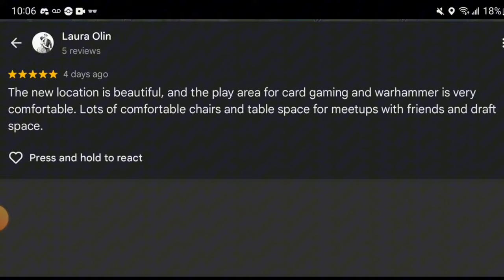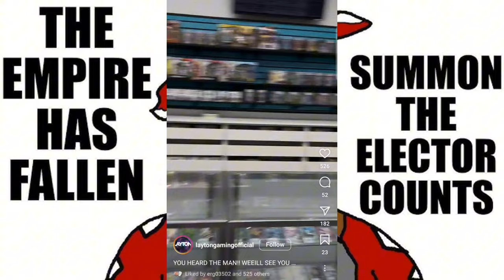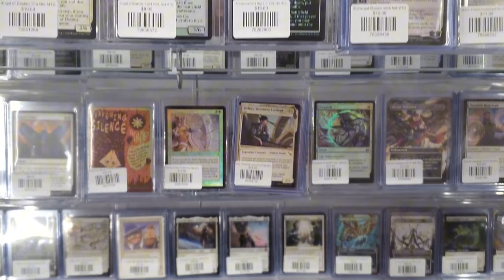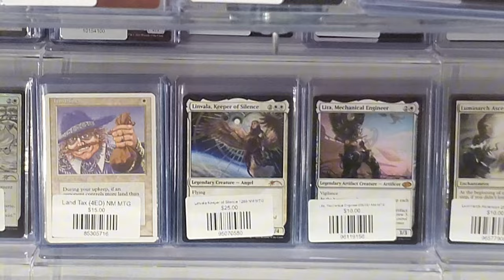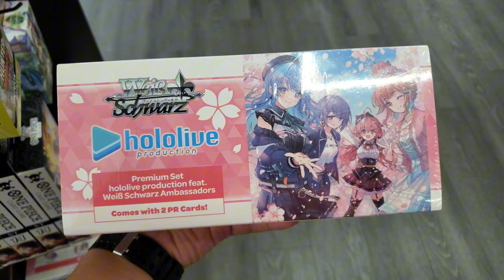A Quick Look Around Layton Gaming's New Location. | 10/28/24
Proper epic hangout.